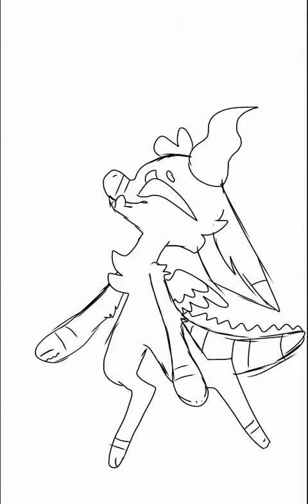Art of my Kannipaw